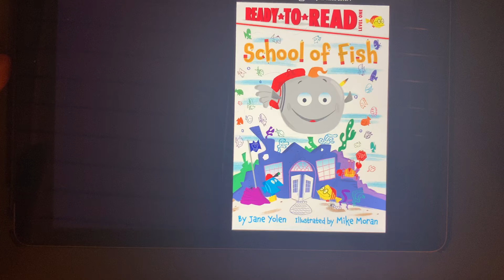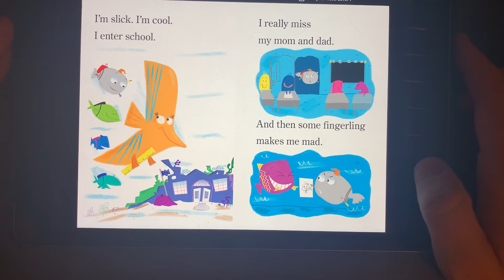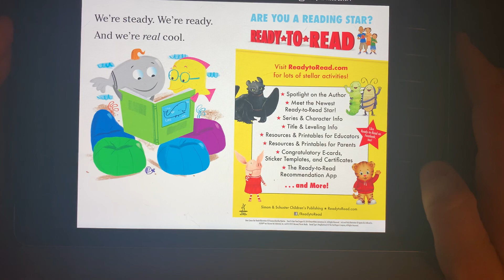#65- School of Fish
By Jane Yolen; Illustrated by Mike Moran